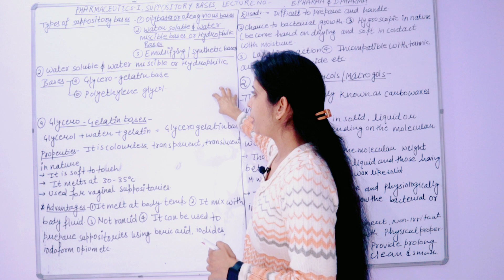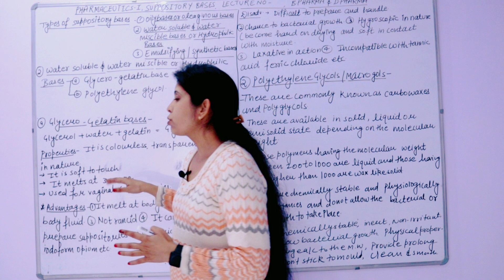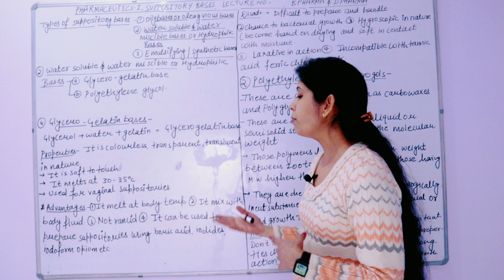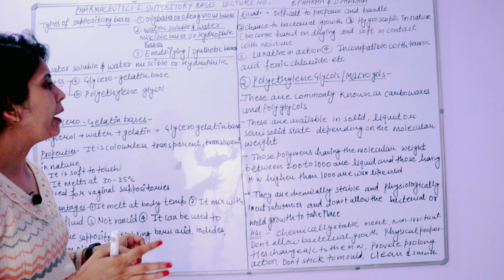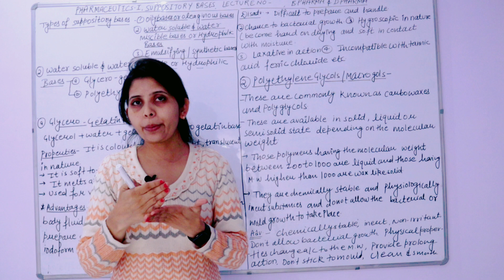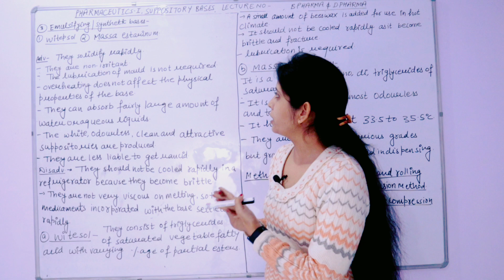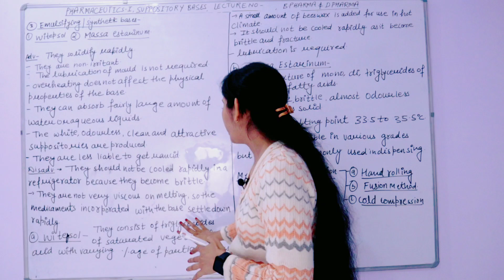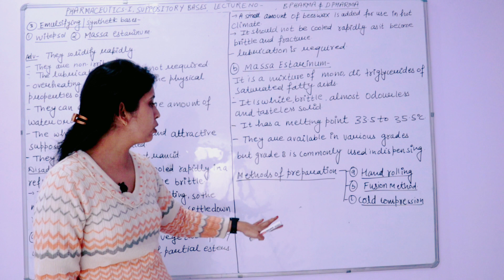II Suppositories Bases II Pharmaceutics II Water soluble Bases, Emulsifying Bases, Lecture no- 26 I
Filoapp suppositories Pharmaceutics TypesOfBases Unit-4